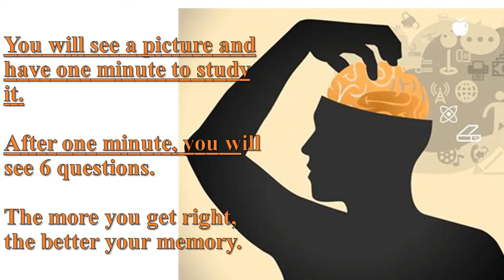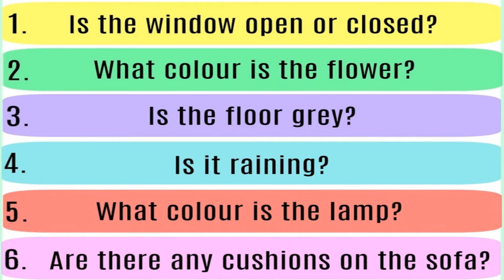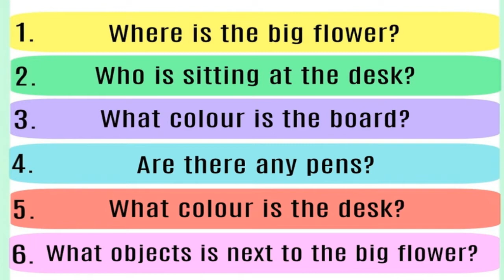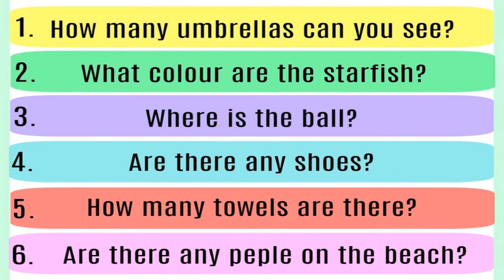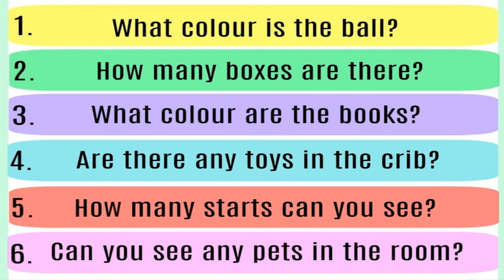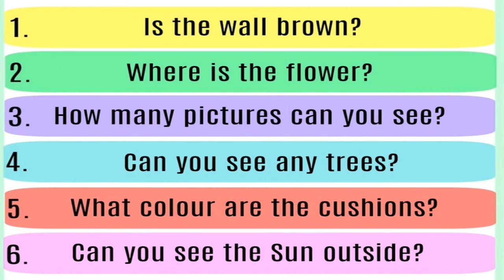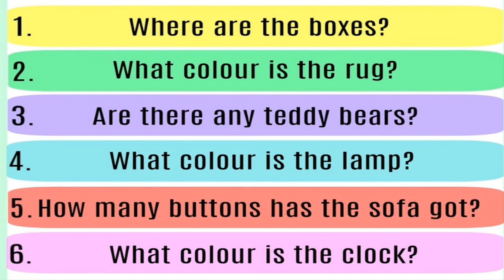The Memory Game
Pada permainan ini kalian dilatih konsentrasi dan daya ingat agar dapat menjawab semua soal sesuai dengan gambar yang ada.
Let's play it!